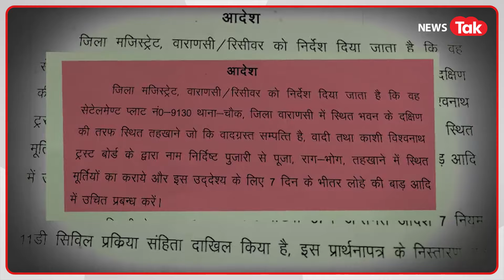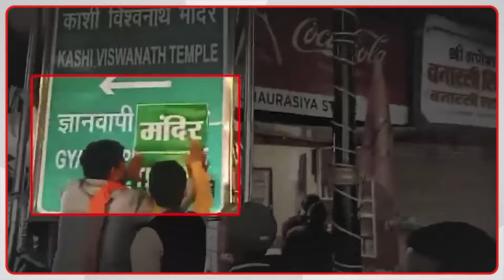Gyanvapi परिसर में Vyas तहखाने के बाद खुलेंगे बाकी तहखाने? समझे पूरी कहानी...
वाराणसी की ज़िला अदालत से 31 जनवरी को हिंदू पक्ष के लिए एक बड़ा फ़ैसला आया, फ़ैसले के तहत हिंदू पक्ष को व्यास तहख़ाने में पूजा का अधिकार मिल गया…कोर्ट के आदेश दिए जाने के चंद घंटे बाद ही 31 जनवरी और 1 फरवरी की दरमियानी रात तहखाने को खोलकर कड़ी सुरक्षा के बीच तहखाने की साफ सफाई की गई और फिर 31 साल बाद व्यास तहखाने में पूजा करा दी गई... ज्ञानवापी परिसर में व्यास तहखाने समेत कुल 10 तहख़ाने हैं…